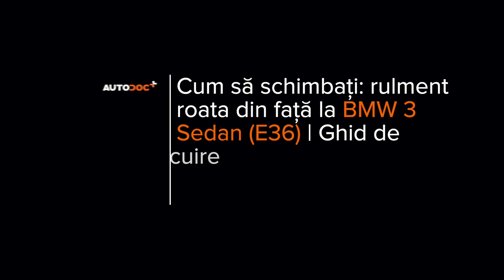Cum se înlocuiește rulment roata din față pe BMW E36 [TUTORIAL AUTODOC]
Cum se înlocuiește rulment roata din față pe BMW 3 (E36) 2.5 Sedan 1990–1998 [TUTORIAL AUTODOC]

Rulment roata pentru automobilele BMW 3 Convertible (E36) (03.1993–04.1999) / BMW 3 Coupe (E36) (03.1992–04.1999) / BMW 3 Touring (E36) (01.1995–10.1999) / BMW Z3 Coupe (E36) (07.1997–06.2003) / BMW Z3 Roadster (E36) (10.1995–01.2003) se înlocuiesc de regulă după una și aceeași procedură.

Toate tutorialele video și PDF despre înlocuirea pieselor BMW 3 (E36) : descărcați și vizionați pe AUTODOC CLUB

🛒 Pe site-ul nostru veți găsi un asortiment mare de piese de schimb care vă interesează

0:00 — BMW E36 – rulment roata: tutorialul de înlocuire pas cu pas
0:57 — Desfaceți plăcuțele de frână.
2:26 — Scoateți capacul piuliței butucului roții.
3:11 — Scoateți butucul de roată împreună cu rulmentul.
4:27 — Instalați noul butuc al roții împreună cu rulmentul respectiv.
5:42 — Strângeți suportul etrierului de frână.